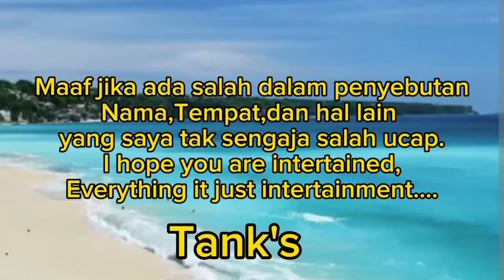Dibuai cinta❗❓❓ ||Love Next Door episode 13-14 preview||Spoiler+prediksi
junghaein jungsomin lovenextdoorep13preview lovenextdoorep13previewengsub lovenextdoorep13koreadrama spoilerlovenextdoorep12engsub alurceritalovenextdoorep13 lovenextdoorep13pre-release#lovenextdoorep14preview#lovenextdoorep12engsub